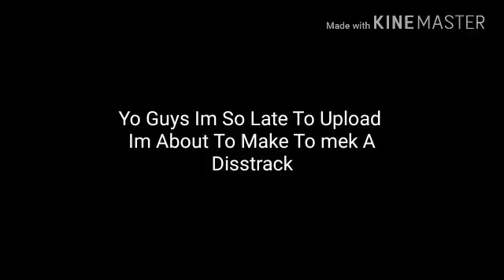A Disstrack Bout me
Title Is (Revive My Channel)